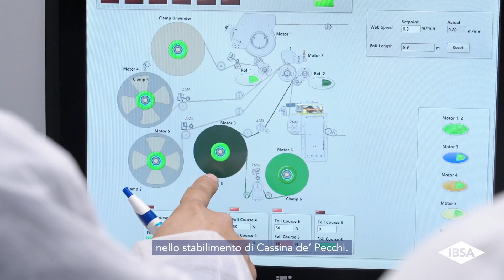MEET IBSA - Produzione | Claudio Forlì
Claudio Forlì lavora nel team IBSA Italy da 12 anni e si occupa della produzione di film orodispersibili nello stabilimento di Cassina de’ Pecchi.

Ecco le sue parole.